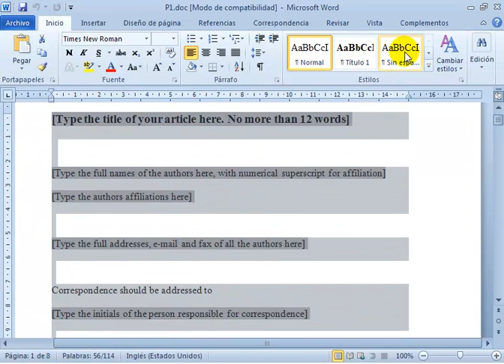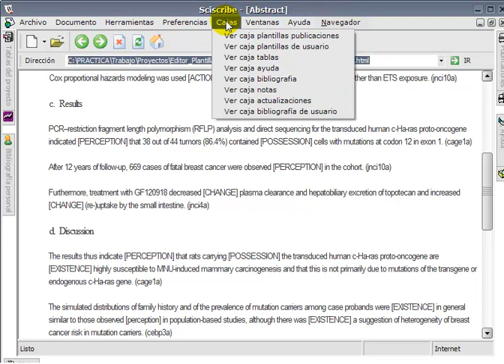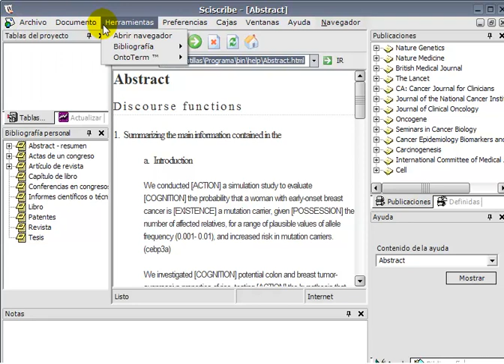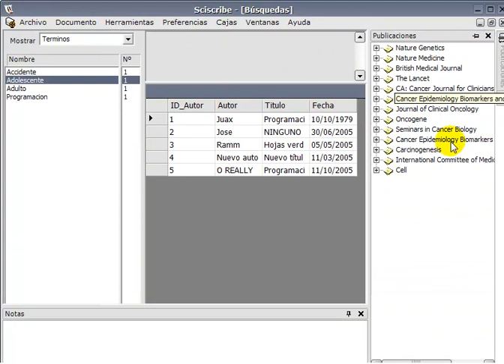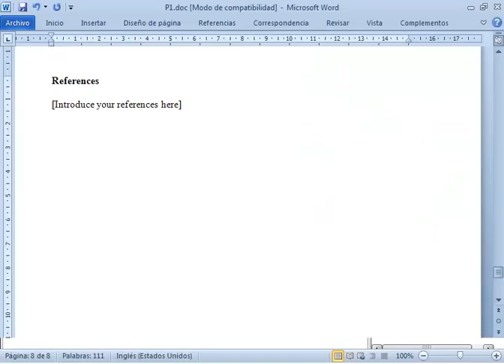Aplicación de escritorio: Editor plantillas revistas + servicios web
Mediante PHP se pueden crear servicios web que satisfagan las necesidades de actualización y consultas de una aplicación de escritorio, en este caso una base de datos de reglas para escribir artículos en revistas y actualización del programa en sí mismo.
WSDL es muy utilizado hoy en día por grandes empresas, en su momento este proyecto del 2007 usó otro tipo de XML formateado.